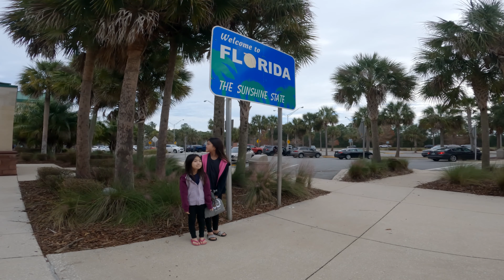Scenic Road Trip: From Savannah, Georgia to St. Augustine, Florida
Join us on a scenic road trip as we journey from the charming city of Savannah, Georgia to the historic town of St. Augustine, Florida! In this video, we explore the highlights of this beautiful route, including picturesque landscapes, interesting stops, and local attractions. From Savannah’s historic squares and southern hospitality to St. Augustine’s colonial architecture and coastal vibes, we capture the essence of this memorable drive. Discover hidden gems along the way, enjoy stunning views, and get tips for making the most of your road trip adventure. Whether you’re planning your own trip or just love exploring new places, this video is a perfect guide to this delightful journey.